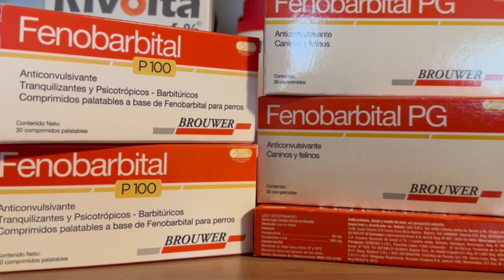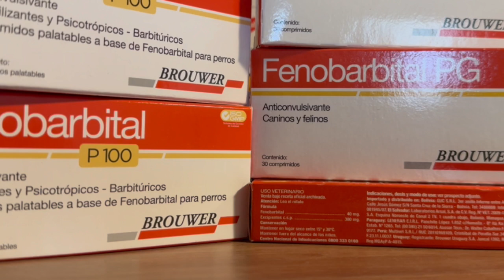07 Errores Comunes al Usar Fenobarbital: Evítalos y Mejora la Salud de tu Mascota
El uso correcto del fenobarbital es crucial para manejar eficazmente las convulsiones en mascotas. Las convulsiones pueden ser un evento aterrador tanto para el animal como para su dueño, y el manejo adecuado de esta condición es esencial para mejorar la calidad de vida del paciente. Es aquí donde se destacan los errores comunes y cómo evitarlos.